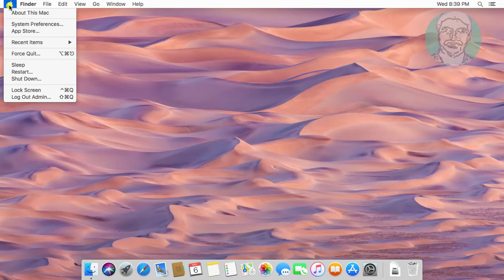How To Change the Default Browser on MacOS [Tutorial]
This Tutorial Helps to How To Change the Default Browser on MacOS [Tutorial]